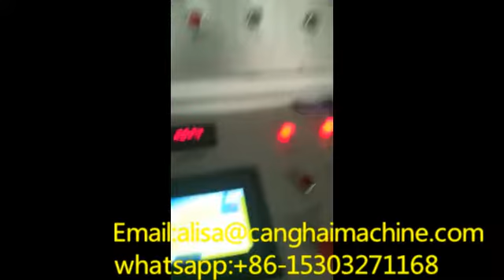cardboard production line